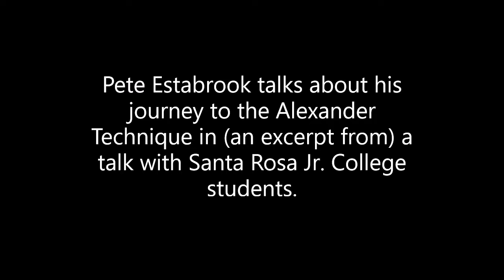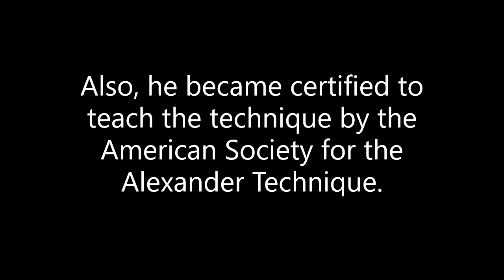Pete Estabrook discusses his journey to the Alexander Technique.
This is an excerpt from a longer talk offered to Santa Rosa Jr. College Students in the Applied Music Program in April of 2014

Pete completed 1620 hours of training in the Alexander Technique at the Northern California Center for the Alexander Technique in March of 2011

He was also certified to teach the technique by the American Society for the Alexander Technique.

Much gratitude for your interest and support.